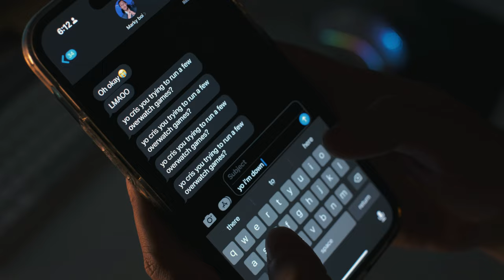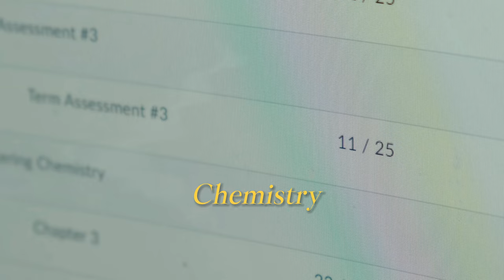"I've Got Time" | Reckoning short film | TMU Film Studies Portfolio Submission (Not admitted)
My 90-second short film is based on the theme Reckoning. An original creation by me, Cristian Galarza-Villamarin, for my Film Studies portfolio application.

The film is based on a teen who just finished his last day of university and now has entered a reading week, a time to study for exams. However, the consequences of his actions soon catch up with him, and thinking, "I've got time," he soon realizes he's out of it and faces the consequences by the end.

Song
Rises The Moon | Liana Flores